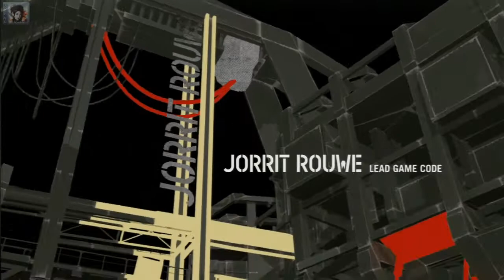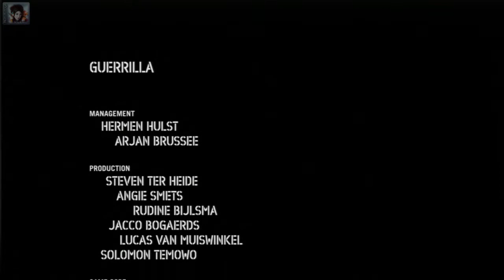Visaris Warnung |15| Killzone 2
»Der Spieler schlüpft in die Rolle als einer der Invasoren, welche diesmal den Hauptplaneten „Helghan" angreifen, nachdem die militärischen Ressourcen der Helghast angeblich durch den Angriff auf eine der Erdkolonien mit der Bezeichnung „Vekta" geschwächt sein soll. Das Hauptziel des Unterfangens ist die Festnahme des berüchtigten Helghast Führers „Scolar Visari".